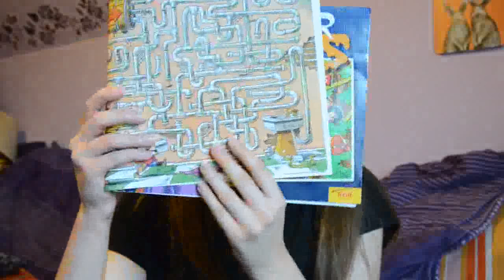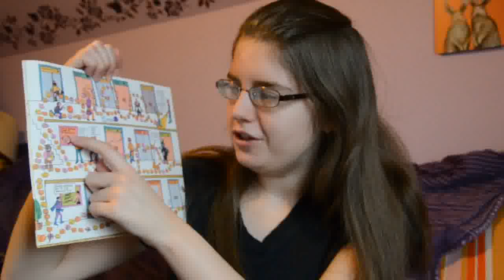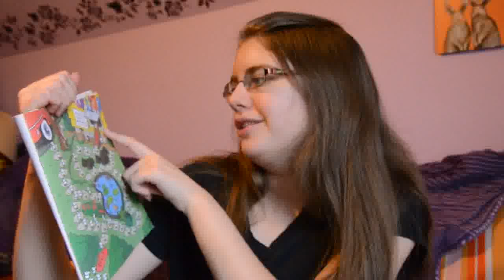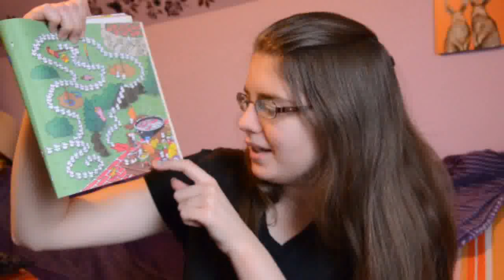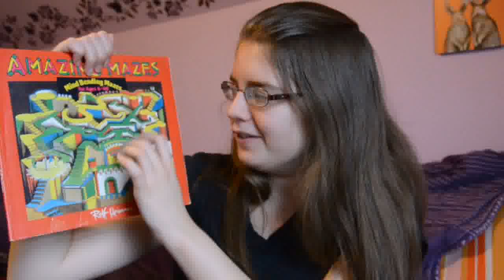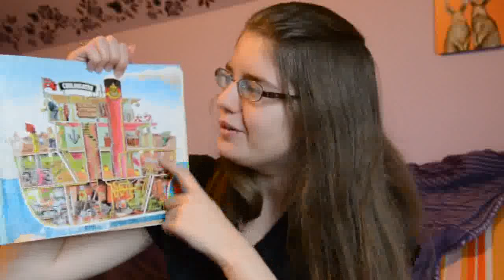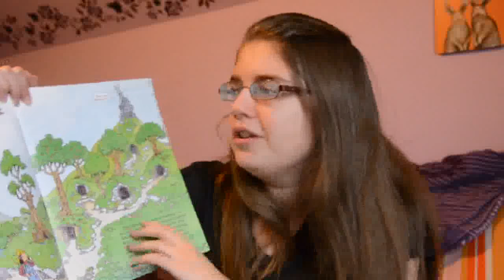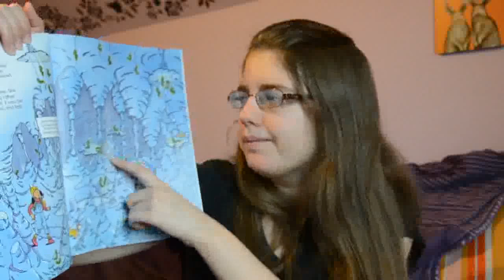Amazing Maze Books || Booktube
Books mentioned:
Monster Mazes by Patrick Merrell
Pipsqueaks! Maze Party by Patrick Merrell
Trailblazer's Madcap Mazes by Tony & Tony Tallarico
Amazing Mazes by Rolf Heimann
Puzzle Dungeon by Susannah Leigh